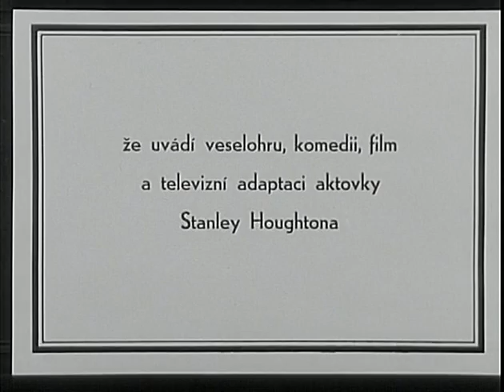Drahý zesnulý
Režie: František Filip
Scénář: Jana Werichová-Kvapilová
Kamera: Miloslav Harvan
Hudba: Karel Sklenička
Hrají: Jan Werich, Stella Zázvorková, Nataša Gollová, Rudolf Hrušínský, Josef Kemr, Alena Franclová